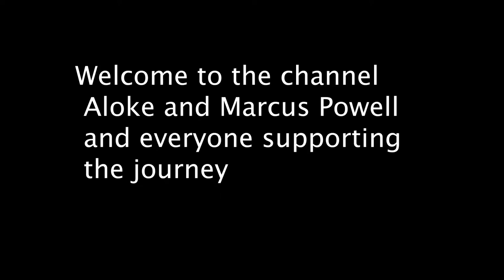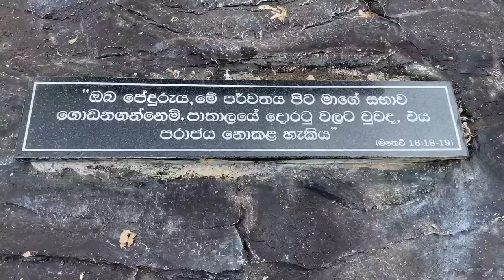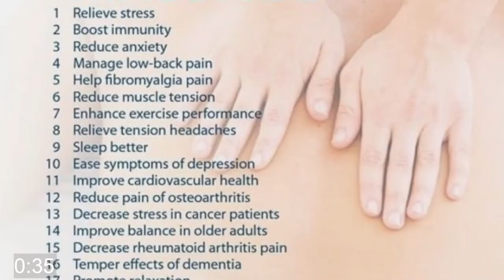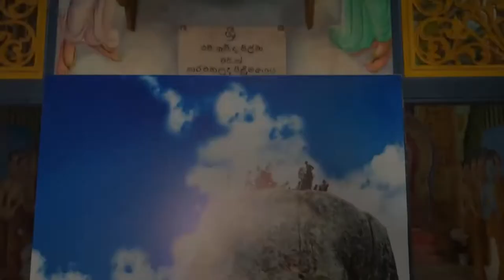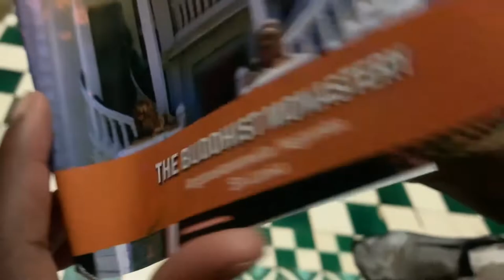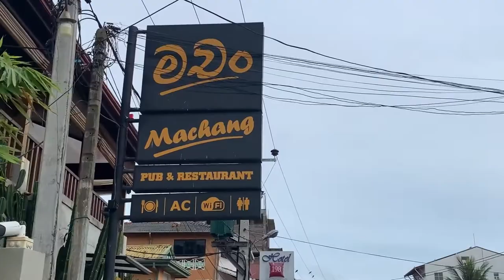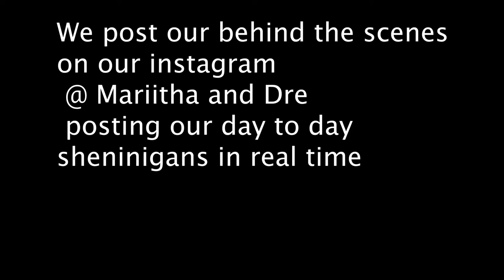What To Do When In Sri Lanka | Guess Who Joined The Travels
My sister joins our travels. When you leave the house and find yourself where you never expected to end up. go out and explore. what to do in sri lanka, see the church and temples.

Business to business massage: book for a Corporate, event, group gathering, etc…. to bless/gift your crowd. Massage Diamond is the business to contact.

Mariithawamburu
andrerobinson

Kingdre101_
Mariithawamburu
mariithaanddre